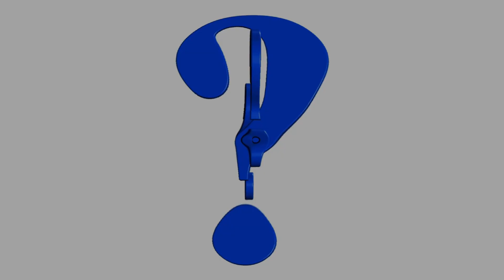সবচেয়ে দ্রুত প্রাণী কোনটি | World Fastest Animal | cheeta | Informative | Inner Mystery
পৃথিবীর সবচেয়ে দ্রুত গামি প্রাণী হল পেরেগ্রিন ফ্যালকন। এটি একটি মাংসাশী পাখি যা সমগ্র বিশ্বে পাওয়া যায়। পেরেগ্রিন ফ্যালকন তার অত্যাশ্চর্য গতির জন্য পরিচিত। এটি খাদ্যের সন্ধানে বা শিকার ধরতে দ্রুত গতিতে পৌঁছাতে পারে। পেরেগ্রিন ফ্যালকন সর্বোচ্চ 390 কিলোমিটার প্রতি ঘন্টা গতিতে পৌঁছাতে পারে। এটি একটি রেসিং গাড়ির চেয়েও দ্রুত।

পেরেগ্রিন ফ্যালকন তার দ্রুত গতির জন্য বেশ কয়েকটি অভিযোজন রয়েছে। এর একটি হল দীর্ঘ, ধারালো ডানা যা এটিকে বাতাসে দ্রুত গতিতে চলতে সাহায্য করে। এর আরেকটি অভিযোজন হল শক্তিশালী পেশী যা এটিকে দ্রুত গতিতে উড়তে সাহায্য করে।

পেরেগ্রিন ফ্যালকন শিকার ধরতে তার দ্রুত গতি ব্যবহার করে। এটি আকাশে উড়তে থাকে এবং শিকারের সন্ধান করে। যখন এটি একটি শিকার খুঁজে পায়, তখন এটি দ্রুত গতিতে ঝাঁপিয়ে পড়ে এবং শিকারটিকে ধরে ফেলে।

পেরেগ্রিন ফ্যালকন একটি গুরুত্বপূর্ণ পরিবেশগত ভূমিকা পালন করে। এটি ছোট পাখি, ইঁদুর এবং অন্যান্য প্রাণীদের সংখ্যা নিয়ন্ত্রণে সাহায্য করে।
স্থলে সবচেয়ে দ্রুত প্রাণী:
পৃথিবীর স্থলে সবচেয়ে দ্রুত প্রাণী হল স্যাফারি চিতাবাঘ। এরা ঘণ্টায় ১২০ কিলোমিটার বেগে দৌড়াতে পারে। স্যাফারি চিতাবাঘ আফ্রিকা মহাদেশের বিভিন্ন দেশে পাওয়া যায়।স্থলে
স্থলে, সবচেয়ে দ্রুত গতির প্রাণী হল চিতা। এটি একটি মাংসাশী স্তন্যপায়ী প্রাণী যা ঘন্টায় ৭০ মাইল পর্যন্ত গতিতে দৌড়াতে পারে। চিতারা তাদের শিকারকে ধরার জন্য তাদের গতি ব্যবহার করে, যেমন গজেল এবং ওয়াইল্ডবেস্ট। স্থলে

"Inner Mystery" is an educational,creativity and learning channel.It have the biggest Content Producing team worldwide Where contents are related to  current happening news of the country and abroad, Also we are producing the Special Content related to Technology, Entertainment, Life Style, Sports, Health, Education,  Hosting information,Gas and oil, Electricity industry, Treatment, Attorney, Credit, Lawyer, Donate, Degree, Hosting etc all kinds of learning and knowing facts realeted...

"Inner Mystery"- হল একটি শিক্ষামূলক, সৃজনশীলতা এবং শেখার চ্যানেল৷ এটির বিশ্বব্যাপী সবচেয়ে বড় বিষয়বস্তু প্রযোজক দল রয়েছে যেখানে বিষয়বস্তু দেশ এবং বিদেশের বর্তমান ঘটনাগুলির সাথে সম্পর্কিত, এছাড়াও আমরা প্রযুক্তি, বিনোদন, জীবন শৈলী সম্পর্কিত বিশেষ সামগ্রী তৈরি করছি৷ , খেলাধুলা, স্বাস্থ্য, শিক্ষা, হোস্টিং তথ্য, গ্যাস এবং তেল, বিদ্যুৎ শিল্প, চিকিত্সা, অ্যাটর্নি, ক্রেডিট, আইনজীবী, দান, ডিগ্রি, হোস্টিং ইত্যাদি সমস্ত ধরণের শেখার এবং জানার তথ্য বাস্তবায়িত...
ধন্যবাদ.

if some one want to contract with me,then